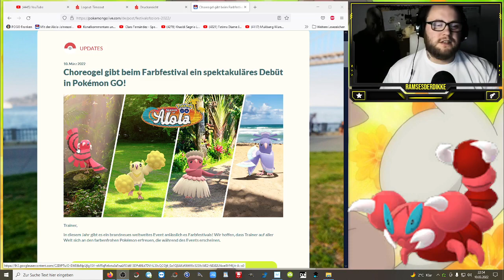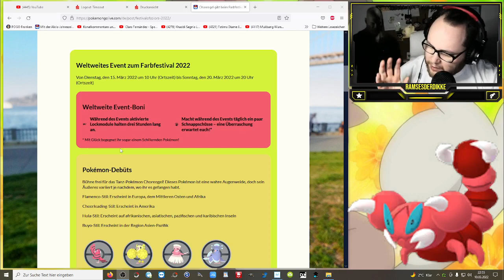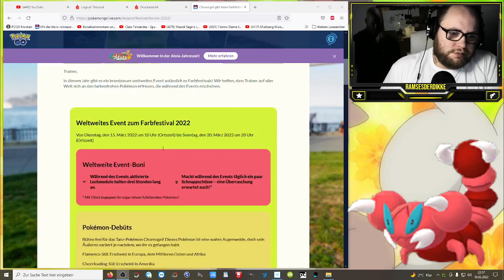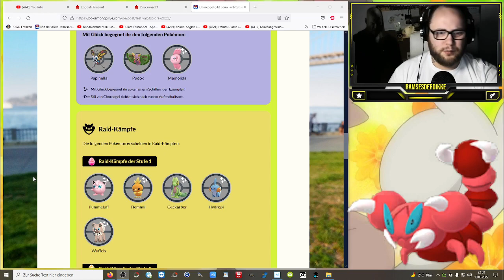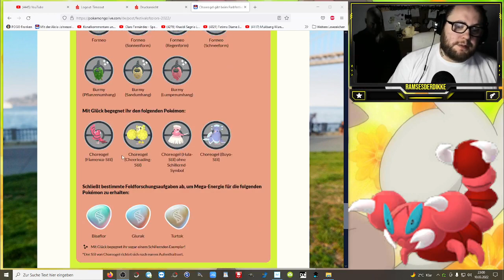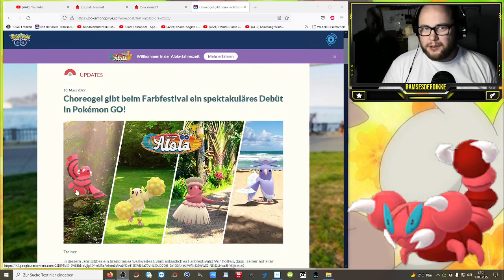Alle Infos zum Farbfestival Event & Choreogel | Pokémon GO Deutsch # 1827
Was sagt ihr zum Farbfestival und den angekündigten Pokemon / Raids ?!?